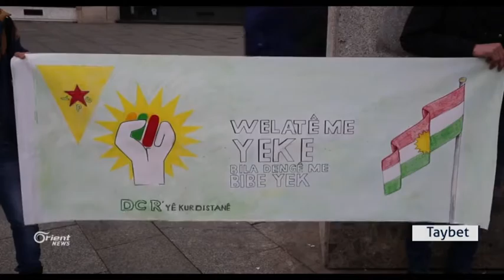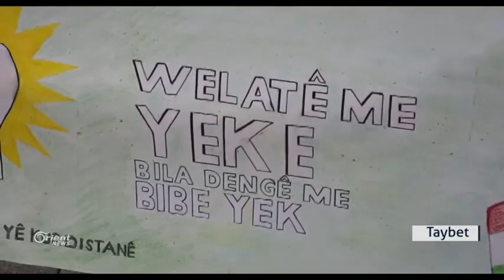Li Elmanya ciwanên Kurd doza yekîtya tevgera siyasî ya Kurd dikin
Xwepêşandanên ku doza yekîtiya partî û rêfên tevgera kurdî dikin, li seranserî Ewropayê berdewam in. Destpêşxeriya Ciwanên Rojavayê Kurdistanê duh li bajarê Kolnê li Almanyayê çalakiyek kirin